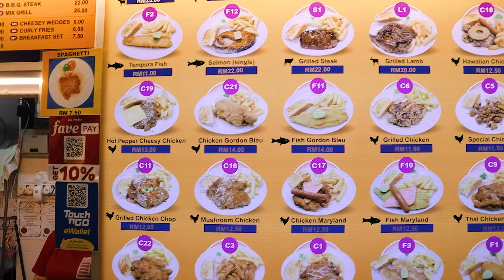LOCKDOWN GÉNÉRAL ?!? Bloqué sur Penang Partie 2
| Grâce à la ThaïBox retrouvez tous les mois toutes les saveurs que vous avez pu découvrir au royaume du Siam, revivez vos meilleurs souvenirs de voyage ou découvrez de nouvelles saveurs
► HONAE des savons solides pas pour les fragiles !
Je suis Créatif Freelance depuis 2006, et digital nomad depuis 2015, je travaille en voyageant et j'ai créé cette chaîne pour partager mon expérience avec ma famille et mes amis, mais si mes vidéos vous plaisent alors tant mieux ^^